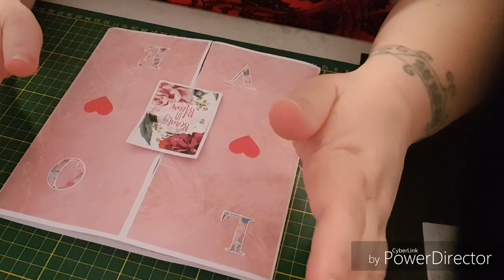Tuto Album Pop-up et Twist 1ère Page